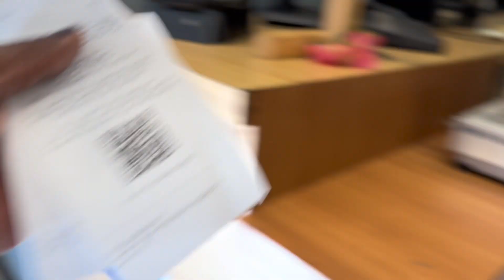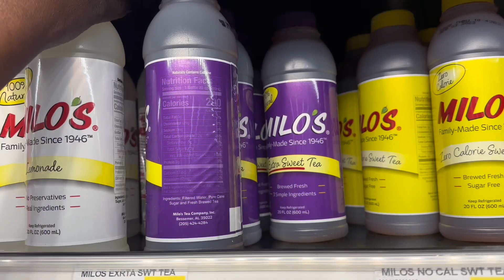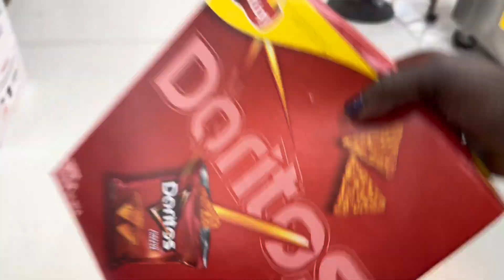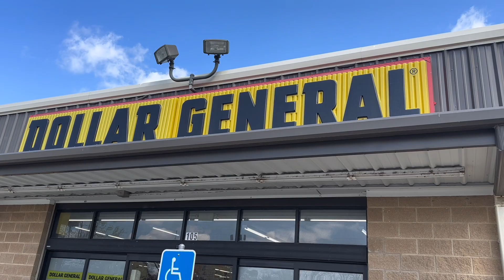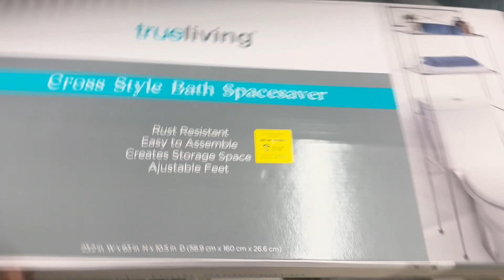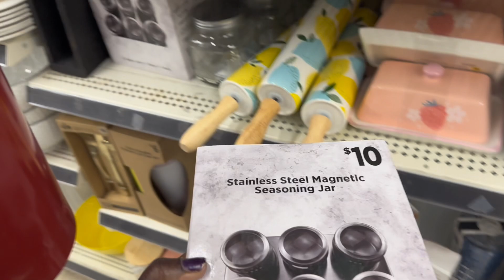DITL | Hold Ya Breath | A Muddy Mess | Two Raggedy Ass Phones | On The Hunt | It Ain’t Easy 🏋️‍♂️😓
Hey everyone, thanks for clicking on my video.In today's vlog, you will see that I received two damaged phones. I went to the grocery store.I washed my car.I give advice on how to swallow pills without getting that aftertaste. I went on the hut to find my favorite candy.